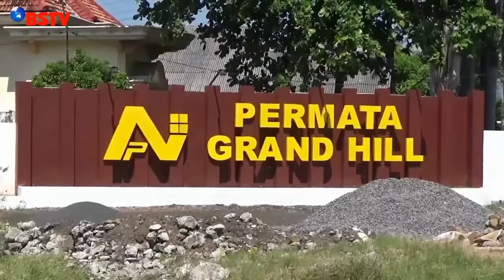GELAR MUSYAWARAH AGENDAKAN BAKTI SOSIAL DALAM MEMPERINGATI HUT AWPR